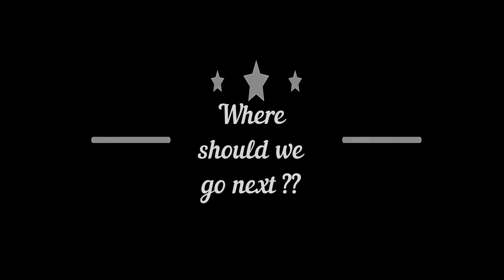westcoastpark July 2018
Reishan, Reyyan, Raya, and Rania were playing at West Coat Park

July 2018